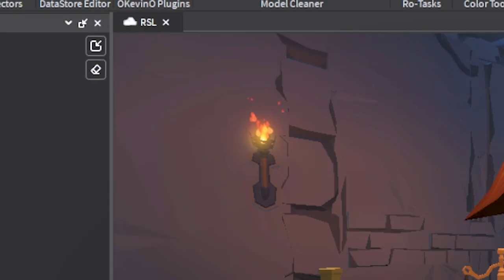Roblox Studio Lernen – Intro (RSL -1) deutsch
Das ist das Intro meiner Roblox Studio Lernen Serie. Hier erkläre ich (hoffentlich) alles, wan man zu der Serie wissen muss.

00:00 – Warum ich diese Reihe starte
00:38 – Was wir in dieser Videoreihe machen werden
01:01 – Voraussetzungen für die Serie
01:28 – Skilltree erklärt
01:59 – Downloads für Kanalmitglieder
02:36 – Was tun, wenn ihr nicht weiter kommt?
03:18 – Die Serie wird sich mit eurem Feedback entwickeln

–               ↓ LINKS ↓                   –

–                ↓ TAGS ↓                   –